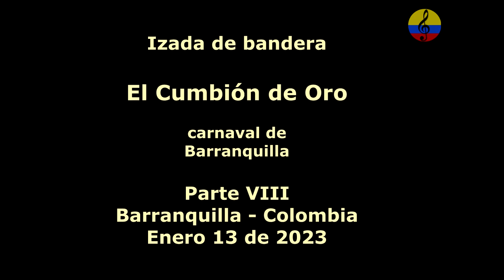Carnaval de Barranquilla 2023, reina Natalia de Castro y cumbión de oro, VIII parte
Imágenes de la izada de bandera de la cumbiamba el Cumbión de Oro, el viernes 13 de enero del año 2023 en la ciudad de Barranquilla, Colombia, con la dirección del maestro Gabriel Marriaga y el acompañamiento musical a cargo del profesor Tomas Teherán Batata Y la reina del carnaval de Barranquilla 2023 Natalia De Castro.